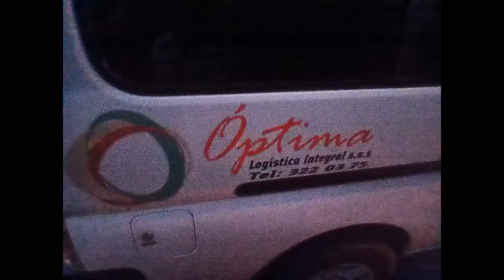2007 Nissan Urban 3.0 🆚 2010 Isuzu COMO LD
Japón 🆚 Japón

como hace tiempos no hacias videos entonces aqui esta en new 🆚 entre estas 2 furgonetas

Una canción muy rara ps suena como si fuera de ahora y es de 1988 es raro